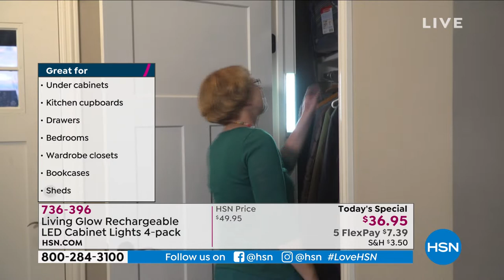HSN | Make Yourself At Home - Living Glow 04.19.2021 - 04 PM